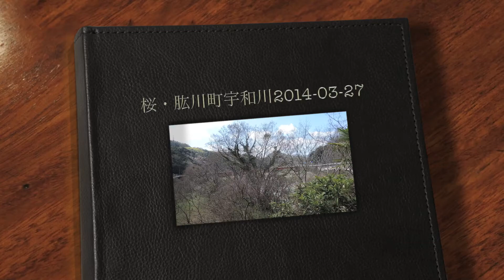さくら日和・2014 03 27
肱川町宇和川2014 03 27